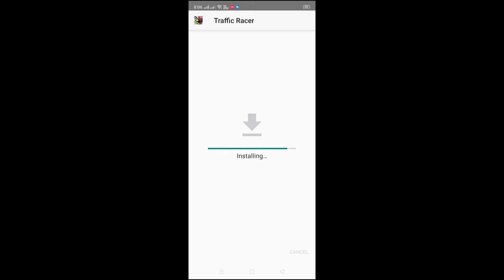Traffic-Racer MOD UNLIMITED MONEY 2020 [NO ROOT]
FULL UNLIMITED Traffic-Racer v3.3-Mod 2020

IF you like my video pls Donate on PAYPAL OR PAYTM TO GROW BIGGER

PYTM

IFSC   PYTM0123456

LINK FOR DOWNLAOD

DOWNLOAD LINK

The adf.ly referral program is a great way to spread the word of this great service and to earn even more money with your short links! Refer friends and receive 20% of their earnings for life!

 * Improve resampling and latency computation for CoreAudio
 * Passthrough is now disabled by default